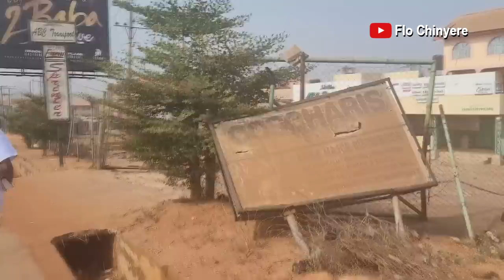Running Errands in Anambra State: Awka, Nibo, Amawbia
🛠 KITCHEN EQUIPMENT:
❤ My Spice Grinder

❤ My Pressure Cooker
Watch the following video about everything you need to know about my pressure cooker for tips

Hi, my channel is about Nigerian food and recipes especially the very classic and traditional Nigerian recipes, Nigerian food shopping, Igbo culture and village vlogs. Whenever i can i show live in Nigeria. Enjoy!